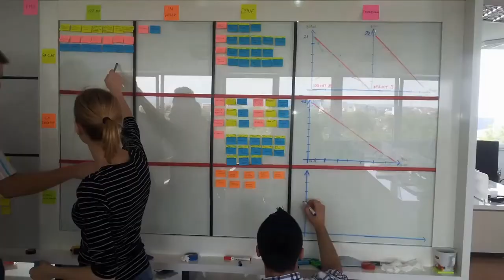Welcome to Sixsentix Nearshore in Serbia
Branko Milikic, MD of Sixsentix Serbia, tells the story of growing and developing the entity in Serbia.

✔️ Looking for a job in Testing? Check our open positions and start your career in Sixsentix!

Sixsentix is a leading provider of software testing services, visual analytics, and reporting for DevOps, helping enterprises to accelerate their software delivery. Our unique risk-based Testing and QACube ALM Reporting and Dashboards, provide businesses with unprecedented quality and transparency across Software Delivery projects for faster time-to-market.
We help companies to develop their test department, automate tasks and accelerate releases.

- Testing with UiPath: Robotic Process Automation
- Test Architecture